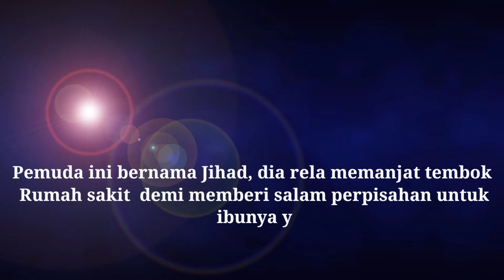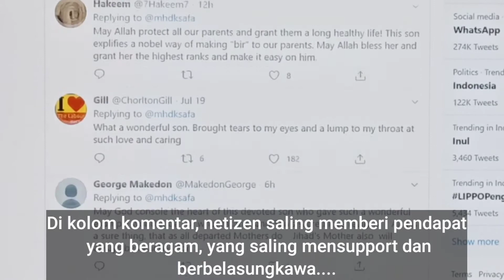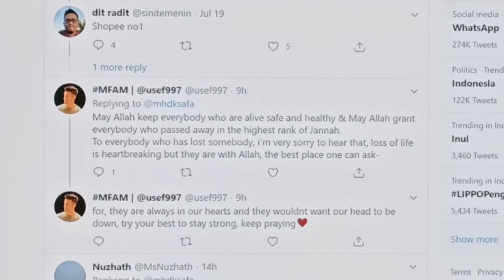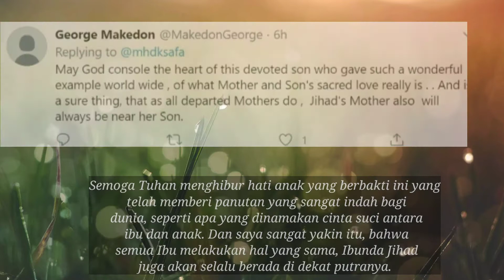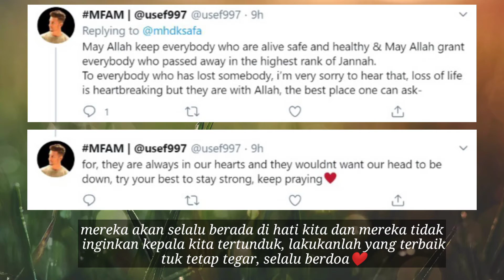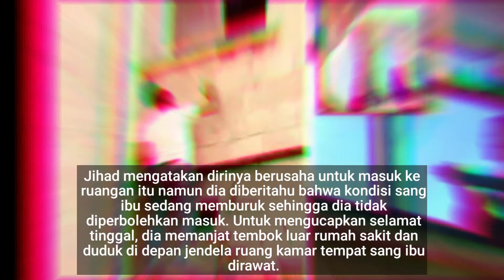KISAH PILU PEMUDA PALESTINA KEHILANGAN IBU KARENA COR0NA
Tiap Malam Niat Panjat Tembok Rumah Sakit, Usaha Pria Ini Temani Ibunya yang Positif Covid-19 Berakhir Menyedihkan, Sang Ibu Meninggal Dunia, simak Kisahnya i video ini !